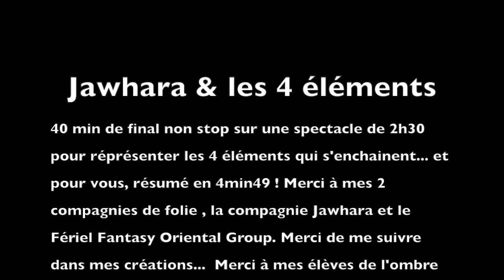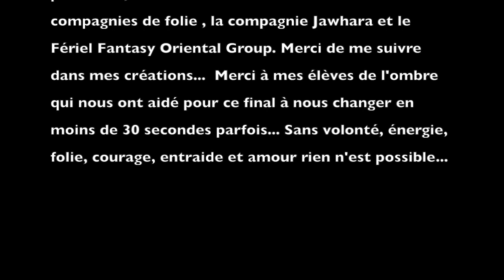Fériel Rodriguez show Jawhara & les 4 éléments Cie Jawhara Fériel Fantasy Oriental Group 2019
Extraits Jawhara & les 4 éléments Fériel Rodriguez Cie Jawhara Fériel Fantasy Group 2019 Nantes version courte
Création costumes "Mademoiselle BellyFée "